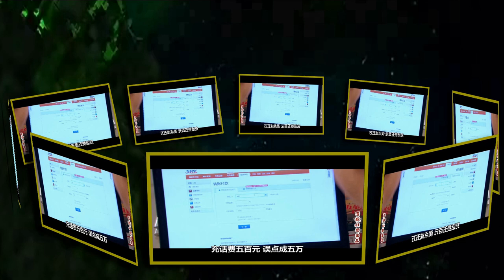歪歌社团：神曲来袭《我爱习大大》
二十一世纪，世界变化大。同住地球村，朋友遍天下。开亚信峰会，亚投行开发……